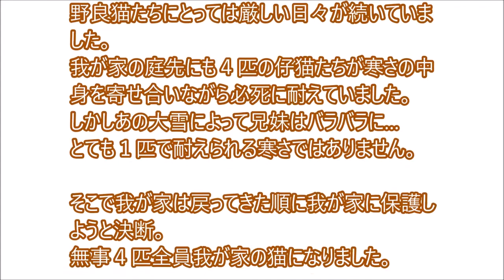我が家の猫たちと庭先の仲間たち🐾 我が家の新米猫４匹を紹介します(#^^#) I will introduce 4 brand -new cats of our house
大雪でバラバラになった４兄妹を保護しました。
ここで改めて紹介します。